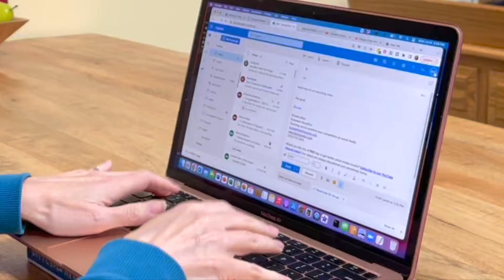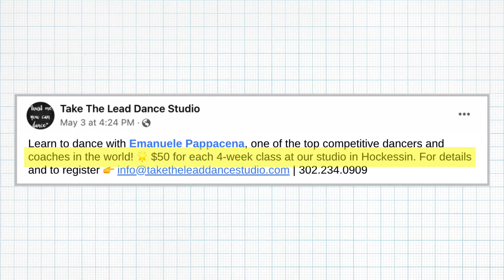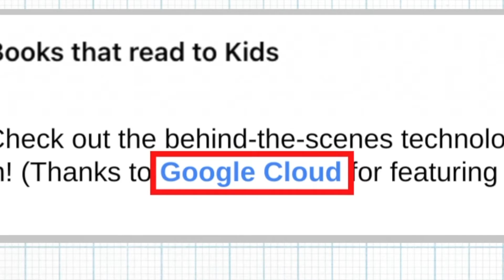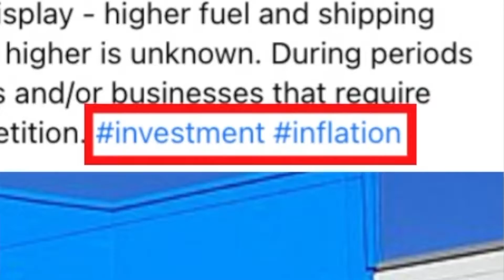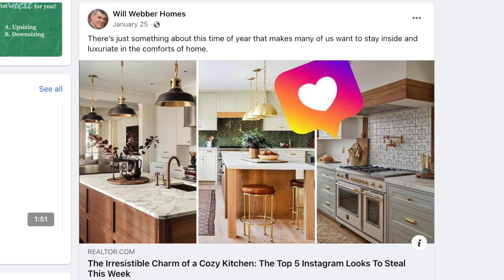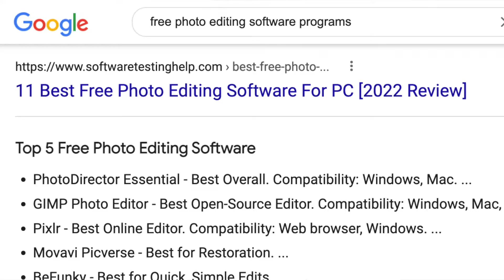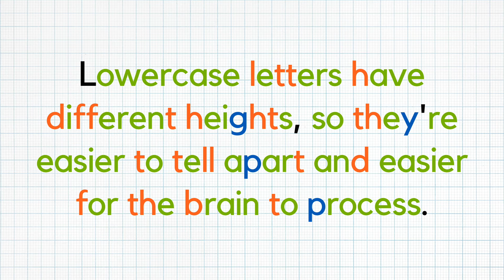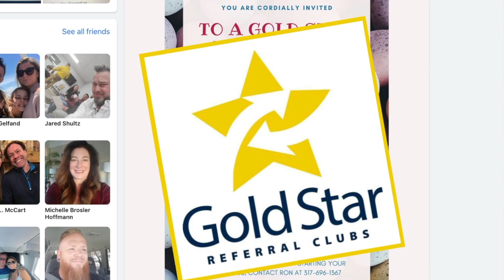I Roast 7 BAD FACEBOOK Posts & Show How To Fix Them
Watch as I fix bad Facebook posts so we learn to avoid common mistakes made on Facebook (and on all of social media)!

Chapters:
00:00 Bad posts from good businesses
00:31 Take The Lead Dance Studio
04:15 Smart Kidz Club
07:43 GDS Investments
10:16 Will Webber Homes
13:03 Delaware Institute for the Arts in Education
16:10 Akeso & Aglaia Hypnosis
19:15 Ron Sukenik

If you'd like 100% customized, one-on-one training and strategy, let's start with a 1-hour consultation by Zoom. It's a great way to see how well we work together AND answer your burning questions about social media! 🙂  We'll talk about your specific challenges and map out your next steps for growth. I've worked with hundreds of organizations to transform their social media into a program they can be proud of.

❤️ CONTACT AND CONNECT!

👍 STUFF I USE FOR MY OWN BUSINESS
These are items and services I personally use and love. If you take action (i.e. make a purchase) after clicking one of the affiliate links, I’ll earn some money for vegan bean tacos 🌮, which I promise to eat while continuing to support your journey ❤️. You do not pay a higher price.

Computer - 2020 MacBook Air laptop
Headphones - Bose QuietComfort 35 II
Tripod phone holder/Ring light - UBeeSize TR50
Lavalier – RØDE Wireless Go
External hard drive - SanDisk 1TB Extreme Portable SSD (to hold those insanely large video files!)

Social media and video graphics - Canva